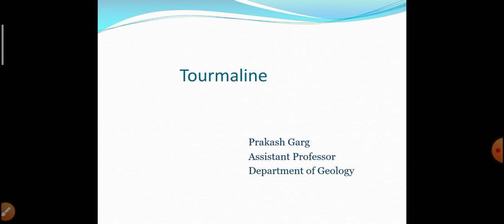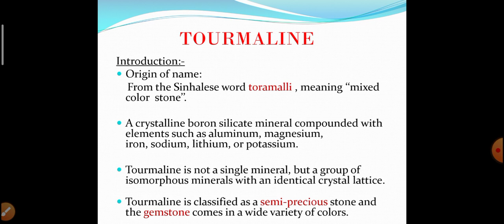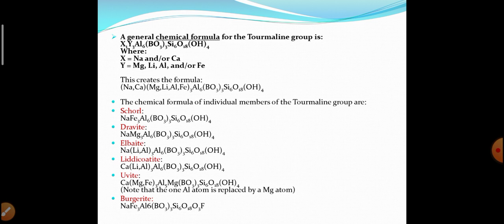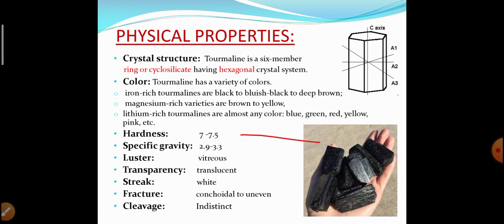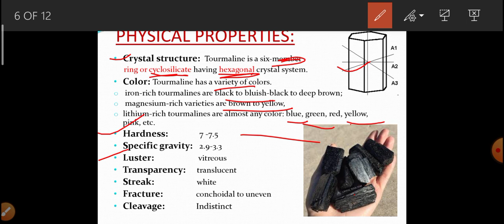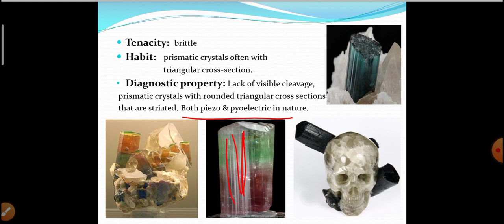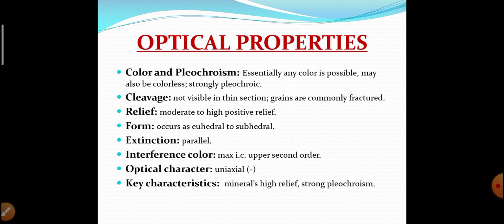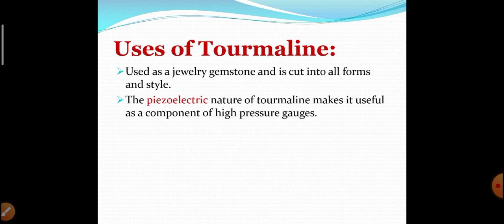Tourmaline Mineral - By Prakash Garg Assistant Professor Department of Geology